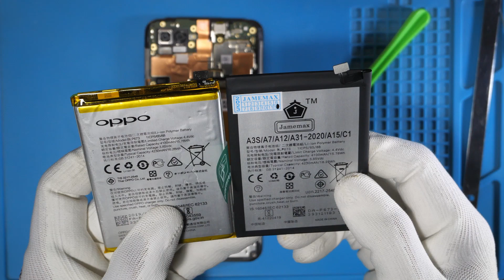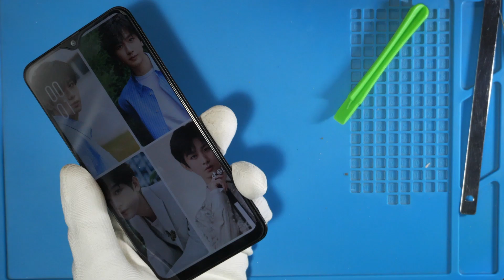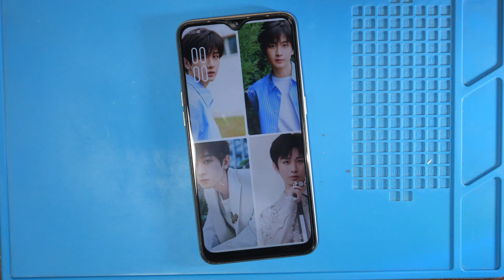OPPO A7 Battery replacement เปลี่ยนแบตเตอรี่